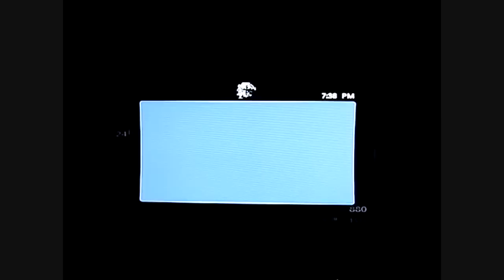CoD5: Xbox 360 Nazi Zombie Mods- Zero Gravity + more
Well, here are a few basic nazi zombie mods I made... done on the xbox 360... work on co-op mode.

I will make more if people like it and I have some free time.

Just so everyone knows... I get a lot of friend requests, and I usually don't accept them unless you also send a message saying why you want me to add you... If it is showing you a glitch or mods, I will do it but I will have to remove you afterwards... just too many people.